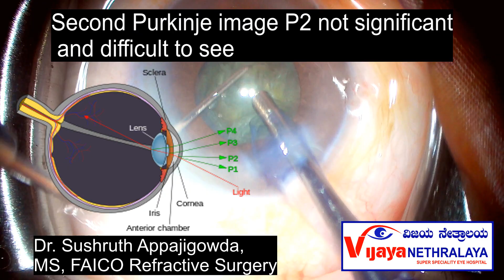The Importance of Purkinje Images in Cataract Surgery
Purkinje Images:
Purkinje images are very important in cataract surgery. This video demonstrates the importance of Purkinje images and closely observing them during the course of the surgery. Dr Sushruth Appajigowda, was able to carefully avoid Lens Tilt leading to a lot of complications. Carefully monitoring Purkinje images are essential part of Cataract Surgery. Purkinje Images are Confirmatory with regards to the position of the IOL. By Viewing this video hopefully you'll be able to quickly identify Purkinje images and Use them in practice.

Purkinje images, also referred to as Purkinje reflexes or Purkinje–Sanson images, are reflections of objects within the eye's structure. In a normal eye, at least four Purkinje images are typically observable. The initial Purkinje image (P1) originates from the outer corneal surface, while the second image (P2) results from the inner corneal surface. The third Purkinje image (P3) arises from the outer (anterior) lens surface, and the fourth Purkinje image (P4) is a distinctive inverted reflection from the inner (posterior) lens surface.
Named after Czech anatomist Jan Evangelista Purkyně and French physician Louis Joseph Sanson, these reflections can also be seen within the eye itself, as light reflected from the lens surfaces may bounce back from the rear corneal surface. Eye trackers, devices used for eye position measurement, often utilize the first and fourth Purkinje images.

Fresnel's equation, expressed as Intensity (brightness) = (n' - n)^2 / (n' + n)^2, determines the brightness of Purkinje images by considering the refractive indices before (n) and after (n') the reflecting surface. Among the four Purkinje images, P1 exhibits the highest brightness, followed by P3 and P4 (which have similar brightness levels), and finally P2. This information allows for the evaluation of the eye's surface curvatures and separations based on the intensity variations of Purkinje images.

Dr Sushruth Appajigowda, MS, FAICO Refractive Surgery is based at Vijaya Nethralaya Eye Hospital, Bangalore, INDIA. He is an eye surgeon who has performed more than 15000 Cataract surgeries and more than 5000 LASIK/PRK and other Laser Vision Correction surgeries. He loves teaching surgery and Ophthalmology to various disciplines.